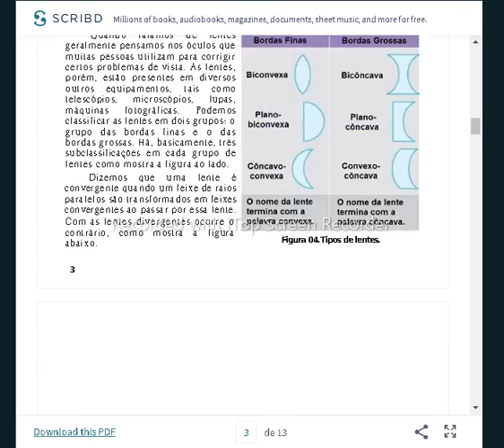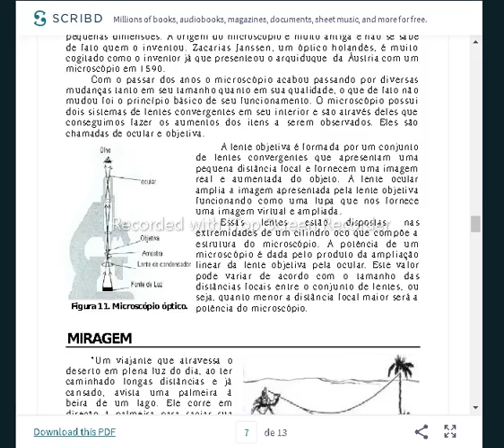Explicações Preliminares Sobre o Material de Apoio em Óptica - cpma.comunidades.net